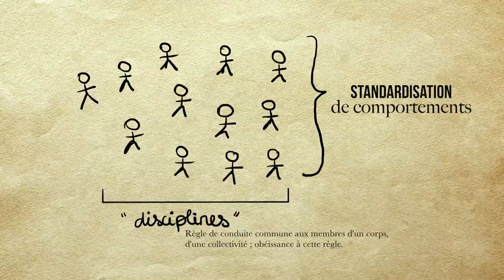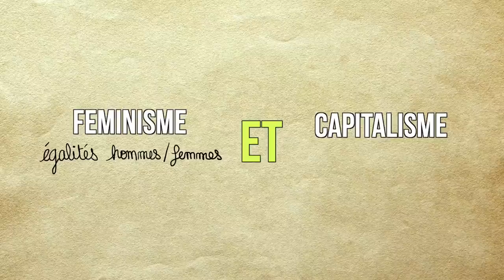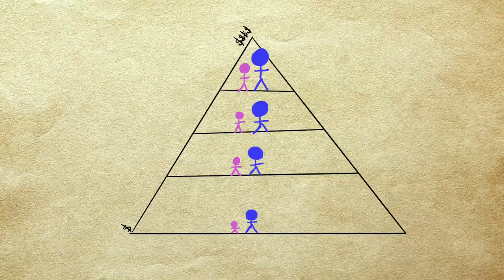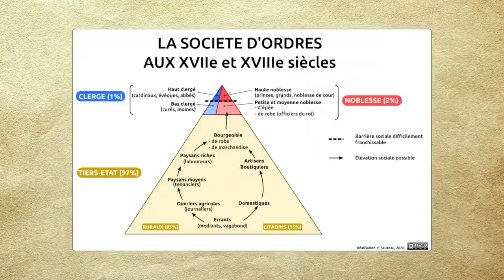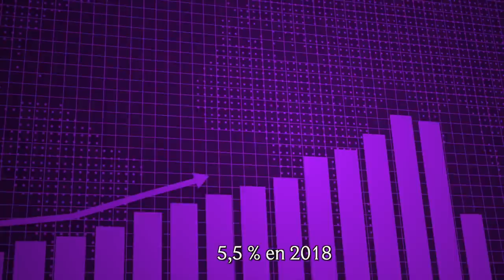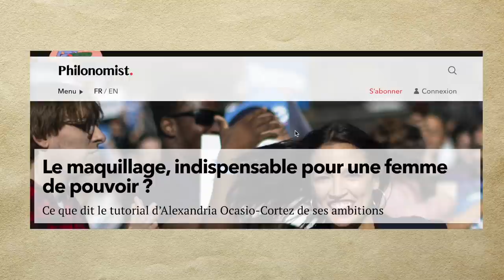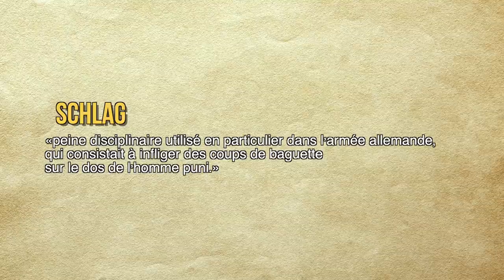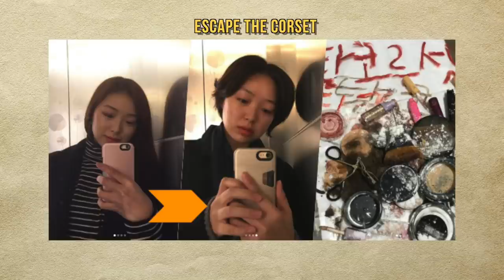Pourquoi on aime se MAQUILLER ?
❀  "Je me maquille pour moi, parce que je prends du plaisir à faire ça!", est-ce que c'est réellement possible? Et si oui, comment ça se fait que c'est juste une activité stéréotypé? Pourquoi quasi toutes les femmes se maquillent et pas les hommes? aujourd'hui on va essayer d'ouvrir de nombreuses portes et parler de la domination par le maquillage et pourquoi le maquillage est le fruit de la domination masculine

J'ai fait un doc sources, car j'en ai beaucoup trop (normes sociales, domination, éducation, économie, politique, sociologie...)

Merci à CaptainFenouille, Charlie à Charlène  ♥.

00:00 Introduction
02:22 "je me maquille pour moi"
03:33 L'assujettissement
04:60 Boss girl et féminisme
06:50 Notion de domination
08:40 Injonctions féminine
10:40 "Les hommes préfèrent les femmes naturels"
11:54 Point histoire
14:20 Bénéfice d'une société capitaliste
16:20 Maquillage comme empowrement
17:41 Socialisation primaire
18:40 Mais tu es libre de faire ce que tu veux
22:05 Les bonnes nouvelles
22:55 J'aime vraiment le maquillage
24:46 Ne jugez pas autrui

Léa, étudiante en science sociales